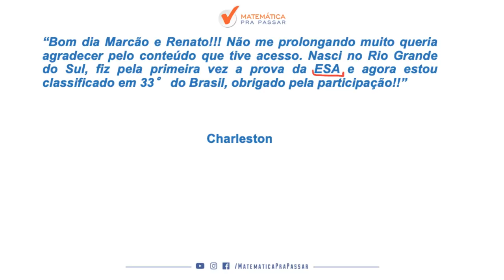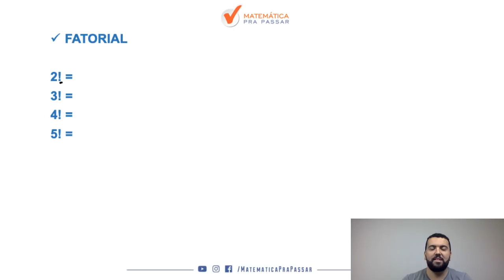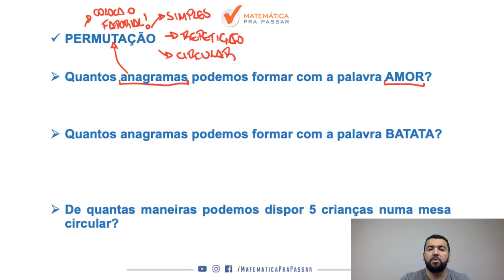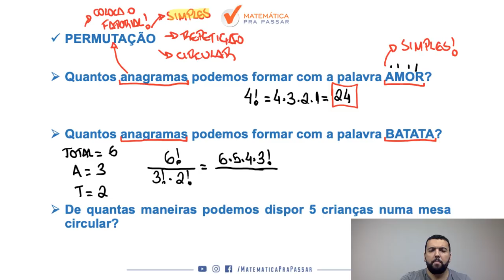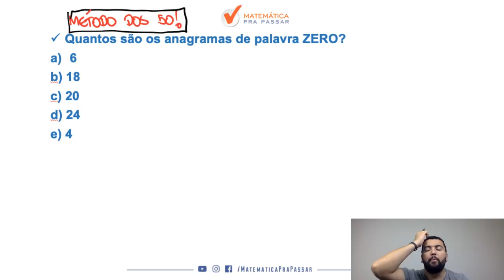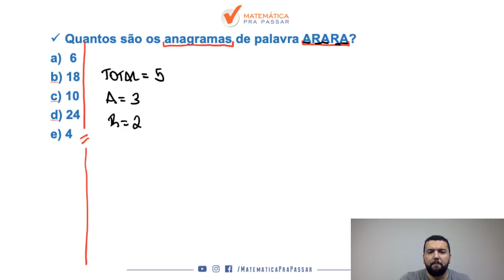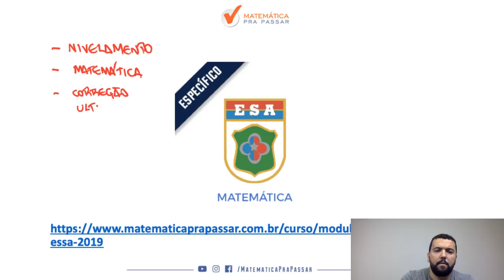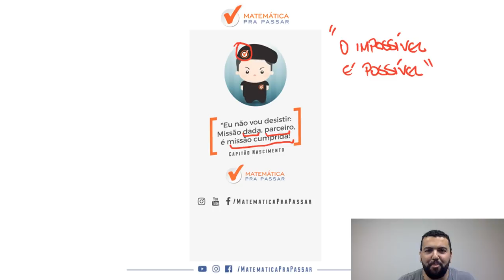COMO APRENDER PERMUTAÇÃO EM 10 MINUTOS SEM FÓRMULAS MESMO SEM SABER ANÁLISE COMBINATÓRIA.[2019]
Nesse vídeo você irá aprender permutação sem fórmulas mirabolantes e sem mistérios em apenas 10 minutos e não errará mais esse assunto que está presente em muitas provas. Nosso professor, Renato Oliveira, lhe ensina o MÉTODO MPP de resolver PERMUTAÇÃO.